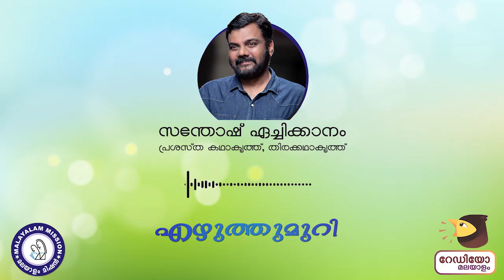എഴുത്തുമുറി - സന്തോഷ് ഏച്ചിക്കാനം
Download Malayalam Mission

Google Play

App Store

കേരള സാംസ്‌കാരിക വകുപ്പ്
മലയാളം മിഷൻ
റേഡിയോ മലയാളം

Department of Cultural Affairs
Malayalam Mission
Radio Malayalam